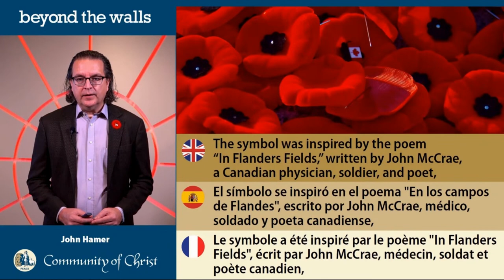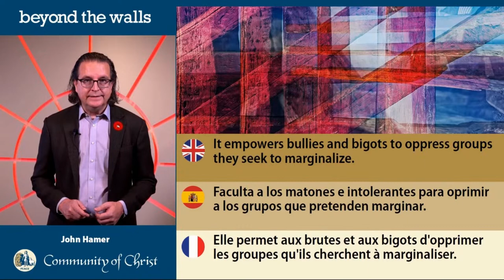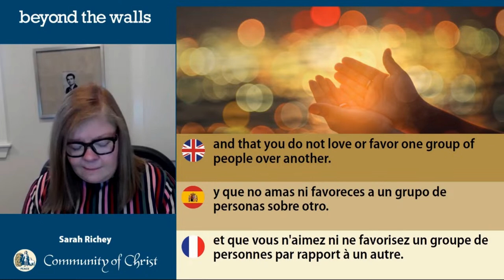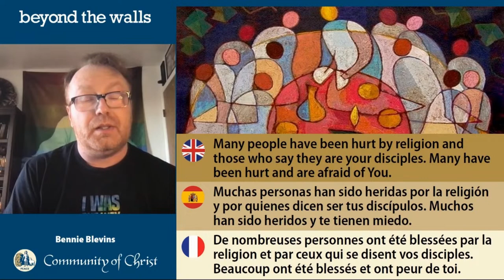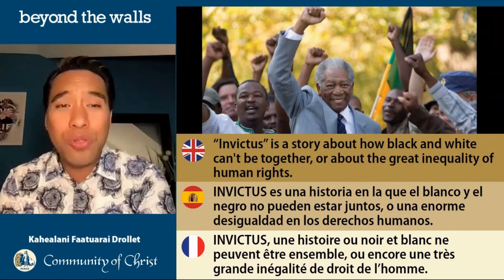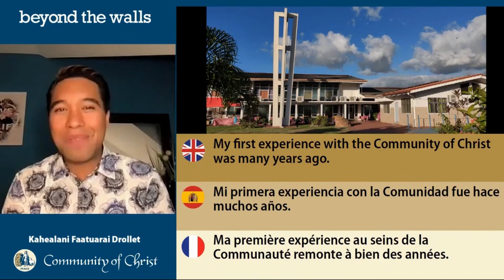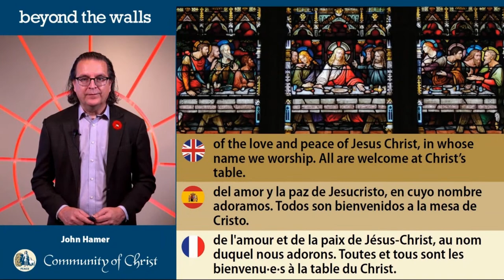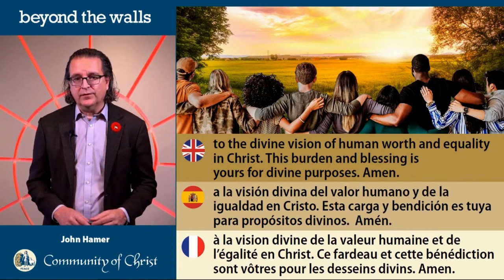NOV 5 Beyond the Walls Late Edition 2023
Kahealani Drollet joins us live from the island of Réunion in the Indian Ocean to share a message on the “Worth of All Persons” — the sixth of our Enduring Principles Sundays.  Kahealani is a native of Tahiti who has been serving as a missionary Seventy in Tours, France, and is now visiting the island of Réunion, a department of France located 679 km east of Madagascar. Bennie Blevens, pastor of the Sanctuary Community of Christ in Portsmouth, Ohio, will teach a living church lesson on inclusive ministry. We will share communion 🍞🍇 with all those participating live from around the world 🌏

God views all people as having inestimable and equal worth. God wants all people to experience shalom — wholeness of body, mind, spirit, and relationships — and we join with Jesus Christ in bringing that good news to the poor, sick, captive, and oppressed. We seek to uphold and restore the worth of all people individually and in community, challenging unjust systems that diminish human worth.

Worship with the Beyond the Walls community on Facebook or YouTube:

⏰12:00 PM or 6:00 PM EST.

Prelude: I. Allegretto from Sonata for Clarinet and Piano (Op. 167) by Camille Saint-Saëns
Greetings: John Hamer – Toronto Centre Place
Call to Worship: Jeannie Kuhn — Los Angeles, California
Opening Hymn: CCS 5 - Bring Many Names
Invocation: Sarah Richey — Denver, Colorado
Living Church Lesson: Bennie Blevins — Portsmouth, Ohio
Global Welcome: Leandro Palacios – Toronto Centre Place
Lectionary: Rick MacGregor — Nauvoo, Illinois
Sermon: Kahealani Drollet — Island of Réunion
Communion Hymn CCS 520 - God Extends an Invitation
Blessing on the Bread
Blessing on the Wine
Closing Hymn: CCS 526 - Is There One Who Feels Unworthy?
Sending Forth: John Hamer
Postlude: II. Allegro animato from Sonata for Clarinet and Piano (Op. 167) by Camille Saint-Saëns

All music performed by the Beyond the Walls Choir and Michael Karpowicz.

COPYRIGHT INFORMATION: ONE LICENSE LICENSING PERMISSION: REPRINTED / PODCAST / STREAMED WITH PERMISSION UNDER ONE LICENSE A-739874.

Beyond the Walls is an online worship service offering live ministry in English, French, and Spanish from locations around the world. Our global congregation meets every Sunday at 12:00 pm EDT / 11:00 am CDT / 10:00 am MDT / 9:00 am PDT. All are welcome at this inclusive church service.

Beyond the Walls es un servicio de culto en línea que ofrece ministerio en directo en inglés, francés y español desde lugares de todo el mundo. Nuestra congregación global se reúne todos los domingos a las 12:00 pm EDT / 11:00 am CDT / 10:00 am MDT / 9:00 am PDT. Todos son bienvenidos a este culto inclusivo. Beyond the Walls es una iniciativa de la Congregación de Toronto de la Comunidad de Cristo.

Beyond the Walls est un service d'adoration en ligne qui propose un ministère en direct en anglais, en français et en espagnol depuis des sites du monde entier. Notre congrégation mondiale se réunit chaque dimanche à 12h00 EDT / 11h00 CDT / 10h00 MDT / 9h00 PDT. Tous sont les bienvenus à ce service religieux inclusif. Beyond the Walls vous est présenté par Communauté du Christ Toronto.